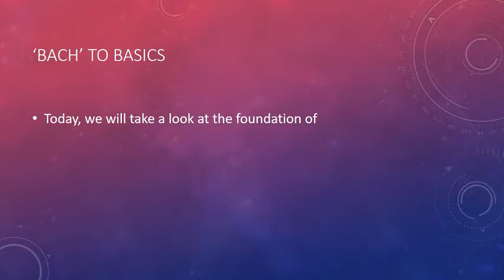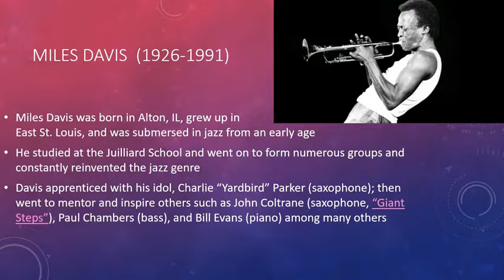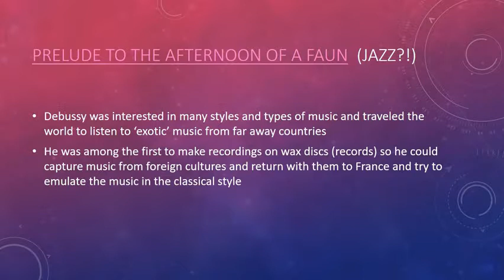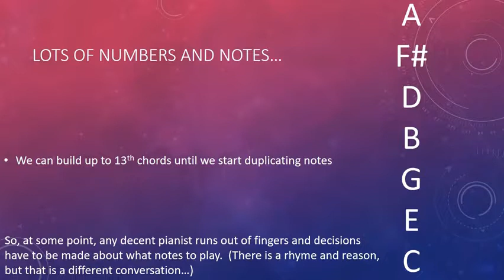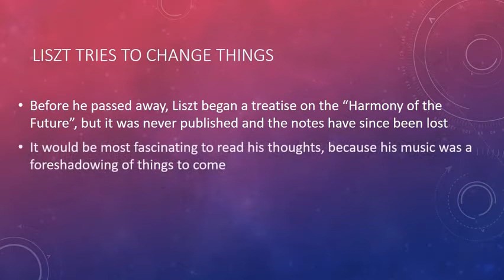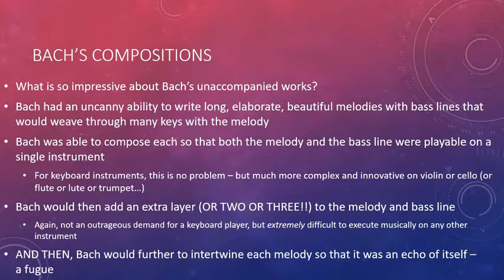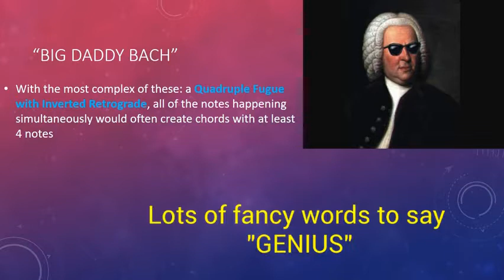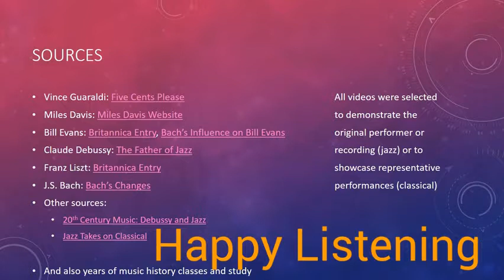Yeah, But Who Did It First? S01Ep02 "Bach to Basics"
The second episode of "Yeah, But Who Did It First?", a program where we examine current popular music trends and discover their origins.  In this episode, we start with Jazz and trace it's history back to the origin...